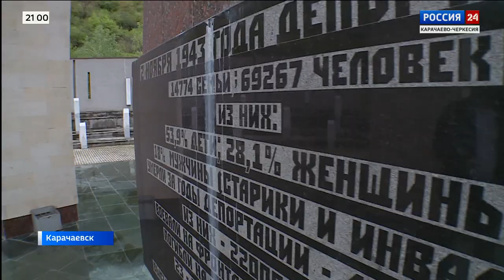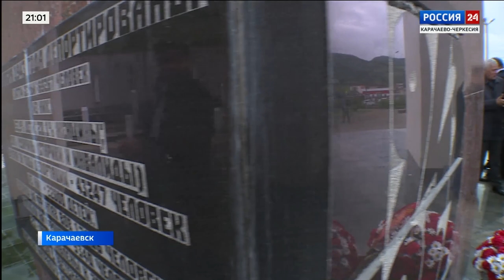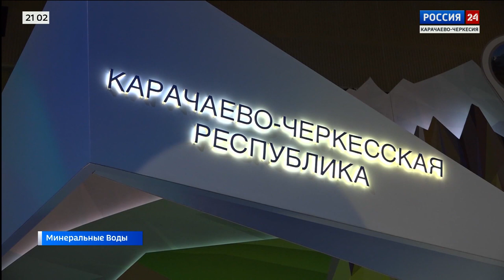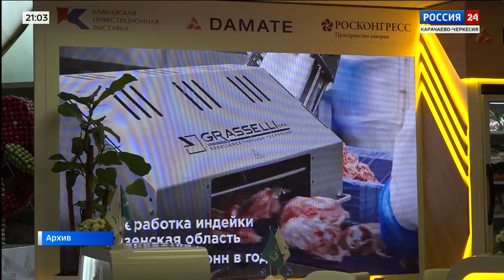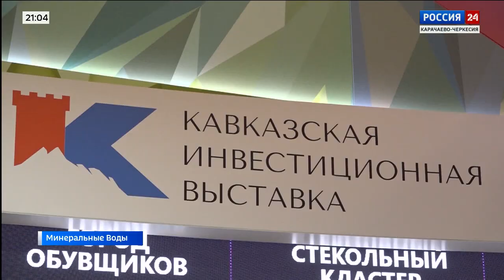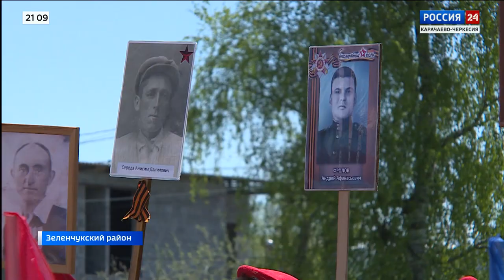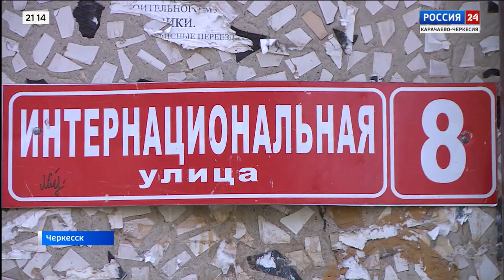"Вести Россия 24" Эфир от 06.05.2023